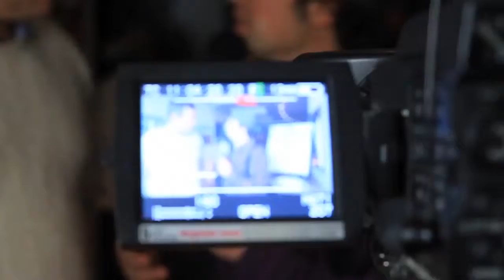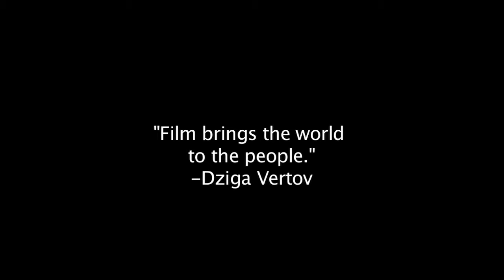Sun Valley Film Festival Kickoff Party-The Modern Hotel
The Modern Hotel in Boise, Idaho, opened its doors and hosted the Sun Valley Film Festival Kickoff Party (February 2012).